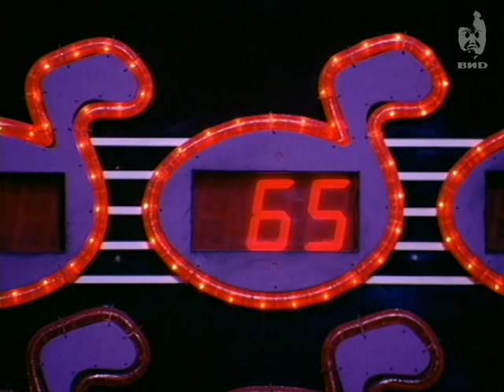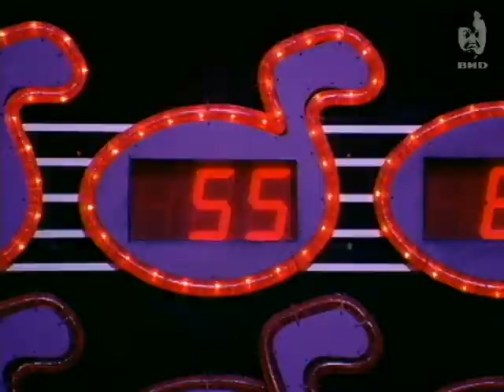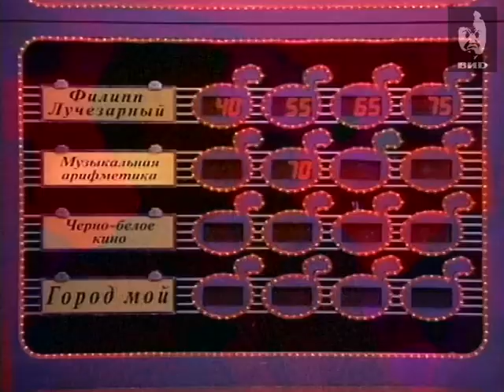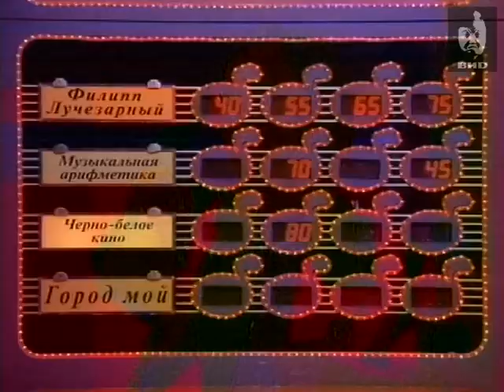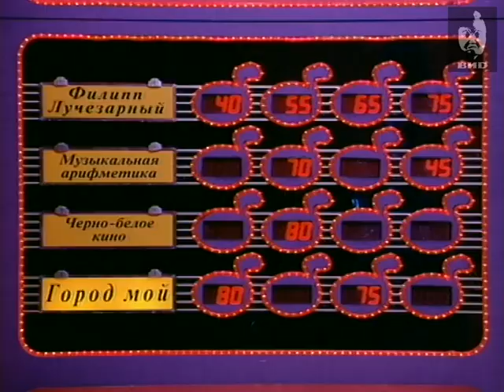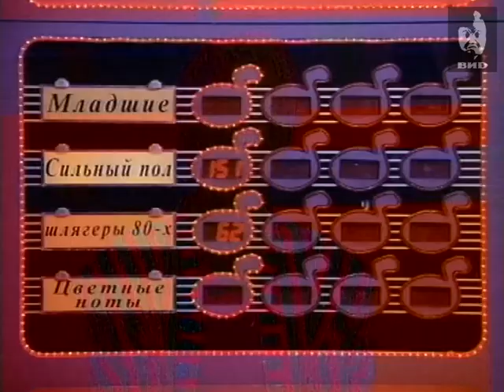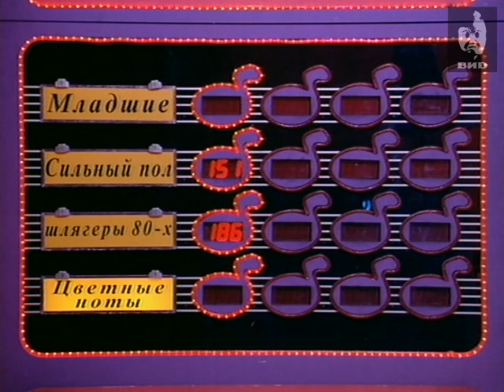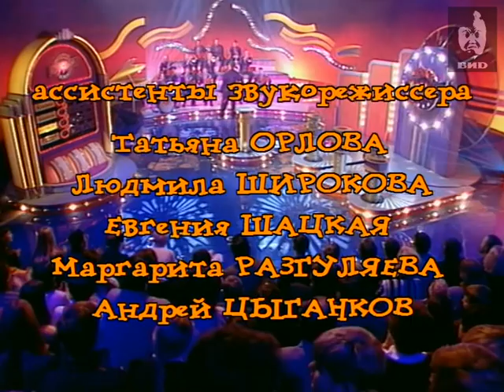Угадай мелодию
Ведущий: Валдис Пельш.

Персоны:
Анастасия Родина (Стася, группа "Стрелки"), Владимир Смирнов (группа "Шао Бао!"), Светлана Бобкина (Гера, группа "Стрелки").
Победитель: Светлана Бобкина.